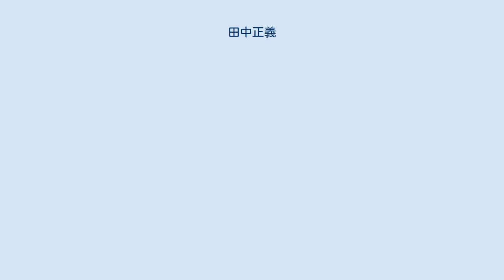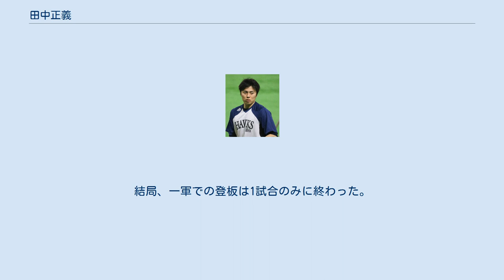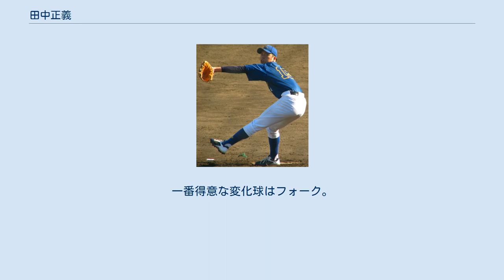田中正義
田中 正義（たなか せいぎ、1994年7月19日 - ）は、神奈川県横浜市出身のプロ野球選手（投手）。
右投右打。
 愛称は名前の「正義」を英単語で表した「ジャスティス」。
 小1から投手として野球を始める。
創価高等学校1年生の秋ごろに右肩の痛みからいったんは外野手となるが、創価大学に入ってから再び投手となる。
池田隆英は高校・大学を通じてチームメイトで、大学の3学年先輩に石川柊太がいる。
 創価大学時代 (2016年10月15日) 創価大学2年春、東京新大学野球連盟のリーグ戦共栄大学戦で公式戦初登板し、最高球速151km/h、11奪三振完封勝利。
3年春から東京新大学野球連盟所属のリーグ戦において、無失点を記録し、6月末のユニバーシアード代表とNPB選抜の対戦では、NPB選抜から7打者連続で三振を奪った。
同年秋の東京新大学野球連盟所属のリーグ戦でノーヒットノーランを記録した。
4年春にはリーグ戦の試合中に高校1年生の頃に発症した右肩の痛みを再発し、ほとんど登板することができず、7月中旬には右足の太ももの裏の肉離れを発症した。
秋には痛めていた右肩が回復し、リーグ戦で自己最速記録156km/hにあと1km/hと迫る155km/hを記録した。
 当初はMLBを希望したが、後に進路をNPB12球団に絞り、目標を「最速160km/h超え」と「シーズン200投球回」に設定した。
翌10月3日にプロ志望届を正式に提出した。
10月20日のドラフト会議では、5球団が競合し本人も望んでいたソフトバンクが交渉権を獲得。
 11月19日八王子市内のホテルで入団交渉を行い、契約金1億円プラス出来高払い5,000万円、年俸1,500万円（金額は推定）で契約し、同月22日にソフトバンクの新人選手入団会見が行われ、入団が正式に発表された。
背番号は「25」、球場で表示される登録名は「田中正義」。
 2017年シーズンは、3月中旬から右肩に違和感を覚え、リハビリ組での調整となる。
6月23日に行われた西部ガスとの三軍戦において、宮崎春季キャンプ中の紅白戦以来、4か月ぶりの実戦登板とプロ野球での対外試合初登板。
その後もリハビリ組での投球フォームの改造など、調整を続ける。
9月23日に行われたウエスタン・リーグ対阪神戦において先発登板し、3回を2安打2失点、最速149km/hで二軍公式戦初登板。
一軍公式戦の登板機会はなく、二軍公式戦も上記の1試合のみの登板で、三軍戦においても7試合の登板にとどまった。
 2018年シーズンは、宮崎春季キャンプとオープン戦で結果を残し、開幕一軍選手登録される。
4月1日に福岡ヤフオク!ドームで行われた対オリックス戦において、9回表に5番手の中継ぎ投手として一軍公式戦初登板を果たす。
以降10試合に中継ぎ投手として登板したが、7月に体調を崩し、1か月の自宅療養を余儀なくされる。
8月中旬にはリハビリ組に復帰したが、以降の登板機会はなかった。
シーズンオフの11月19日、契約更改交渉に臨み、50万円ダウンの年俸1,400万円（金額は推定）でサインした。
 2019年シーズンは、宮崎春季キャンプの紅白戦において球速149km/hを記録するなど好調だったが、右肩の張りを訴え、リハビリ組での調整となる。
結局、一軍での登板は1試合のみに終わった。
シーズンオフにはプエルトリコのウィンターリーグに派遣された。
 2020年は右肘痛の影響もあり、一軍登板なしに終わった。
 最速は156km/hの直球、スライダー、フォークなどを軸に投球を組み立てる。
一番得意な変化球はフォーク。